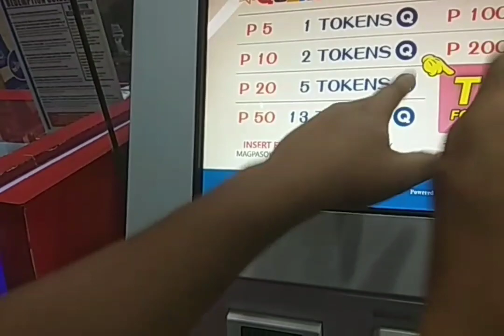pasyal pasyal pag walang work